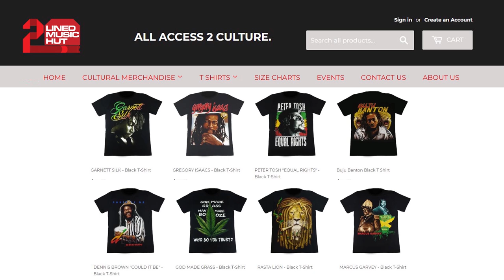DENNIS ALCAPONE On Lee "Scratch' Perry Naming Recording Artist Trinity | Highlight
The living legend 70's Reggae Artist DENNIS ALCAPONE pulled up to the Entertainment Report Podcast for an EPICCC and in-depth conversation about the highs and lows of his lengthy career. In this highlight Dennis Alcapone spoke about Lee 'Scratch' Perry changing recording artist Dennis Alcapone Junior to Trinity.